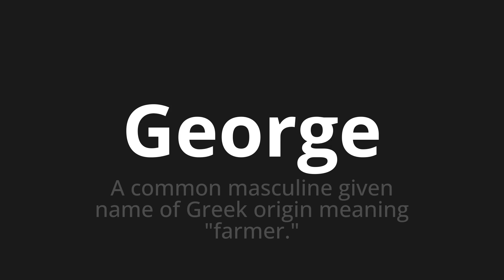How to pronounce George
Master the Pronunciation of 'George Which Means George' - which means : A Common Masculine Given Name of Greek Origin Meaning "Farmer." 📝 with @PizzaPronunciation 🎓🗣️ - [Your Guide to Italian]

Learn to pronounce 'George' perfectly in Italian with our easy and engaging tutorial by @PizzaPronunciation! 📖📽️ In this comprehensive video, we provide you with native speaker examples 🗣️👂 and phonetic breakdowns 🎵 to ensure you get the pronunciation just right.

How to say George in Italian